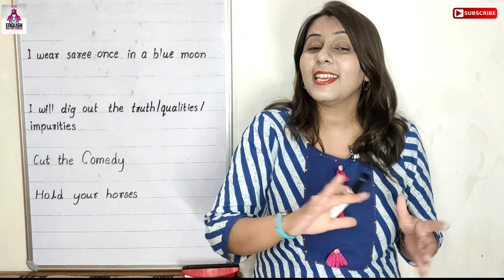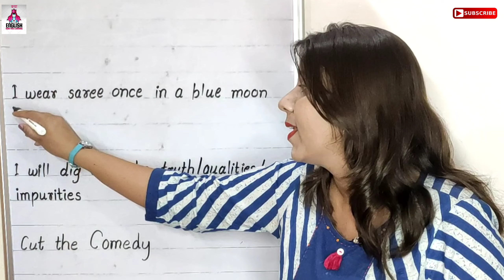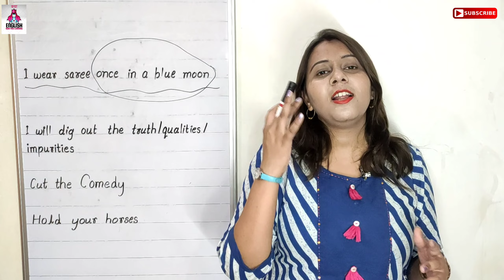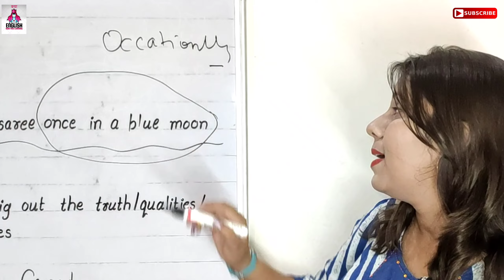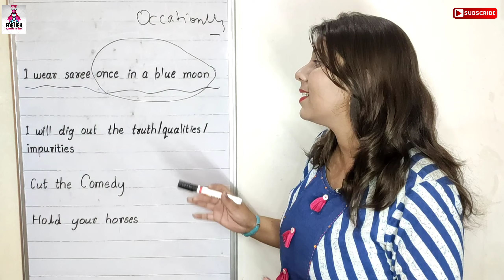Lesson 165 Use of "Occasionally" & "Once in a moon" अंग्रेजी बोलना सीखें ! रोजाना नई क्लास